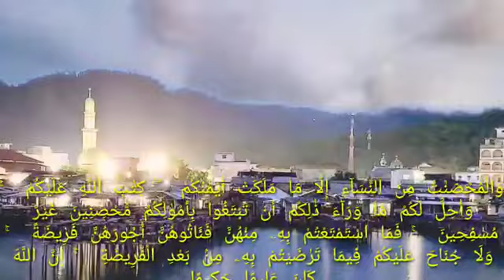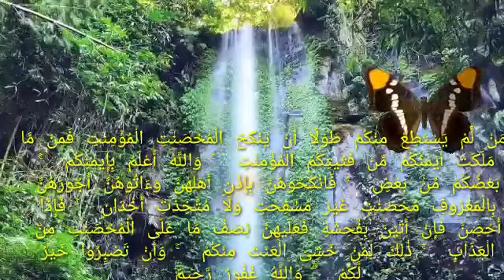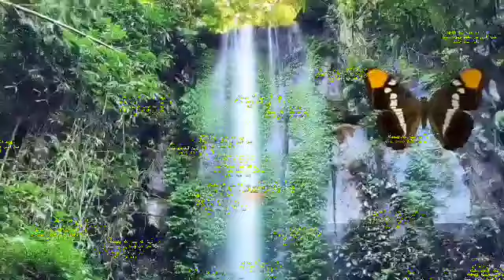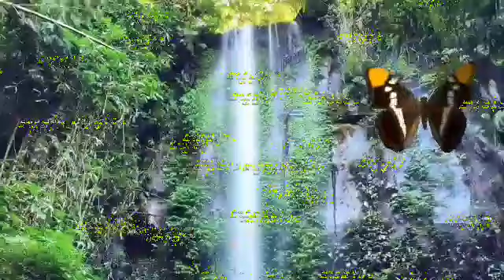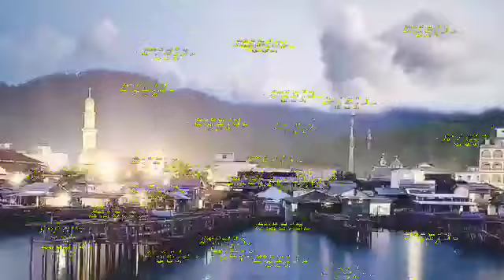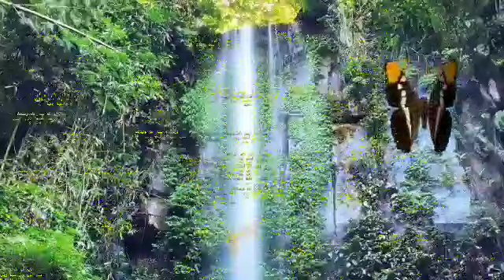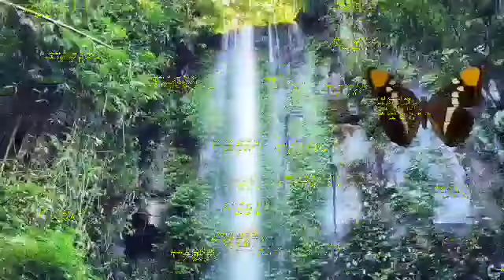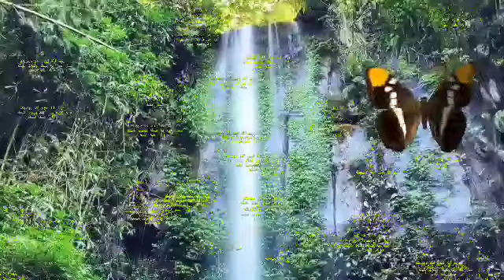JUZ 5 FULL || MUROTTAL QUR'AN TERBAIK IRAMA BAYATI KURDI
Alhamdulillah setelah beberapa Minggu ini, dengan Izin Allah swt, kembali Kami hadirkan bacaan Alquran merdu juz 5 Terbaik Irama Bayati Kurdi...
terimakasih banyak kami ucapkan kepada seluruh pemirsa yang selalu mendukung dan mensupport channel kami ini...
semoga bacaan Alquran merdu ini menjadi amal ibadah bagi pendengar sekalian aamiin 🤲